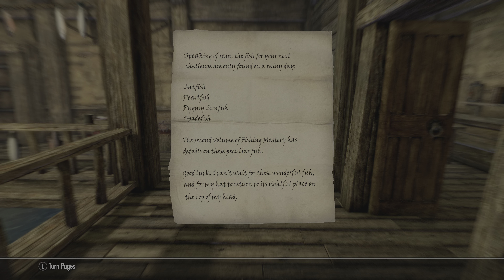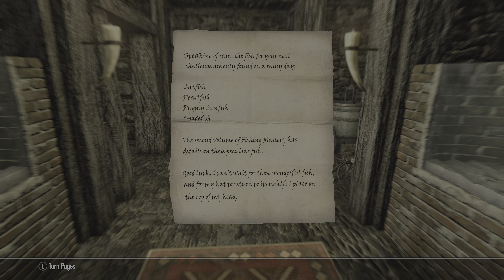Riften Fishery - Skyrim: Elder Scrolls V Part 56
The Elder Scrolls V: Skyrim, an iconic action role-playing video game developed and published by Bethesda Game Studios and Bethesda Softworks respectively, stands as the fifth major installment in The Elder Scrolls series.

Released worldwide on November 11, 2011, for Microsoft Windows, PlayStation 3, and Xbox 360, the game unfolds 200 years after the events of The Elder Scrolls IV: Oblivion. Set in Skyrim, the northernmost province of the continent Tamriel on the planet Nirn, the main narrative centers on the player's character, known as the Dragonborn. Tasked with a quest to thwart Alduin the World-Eater, a dragon prophesied to bring about the world's destruction, players traverse a vast open world, completing quests and enhancing their character's skills.

Skyrim continues the series' tradition of open-world exploration, enabling players to roam freely and tackle the main storyline at their own pace. The fantasy action role-playing game is playable from either a first- or third-person perspective, offering a rich environment comprising wilderness expanses, dungeons, cities, towns, and various other locales. The inclusion of features like horse riding, city stables for fast travel, and a convenient fast-travel system contributes to Skyrim's immersive and expansive gameplay experience.